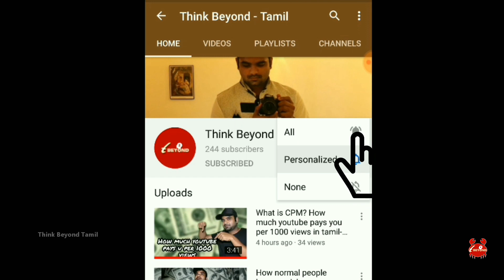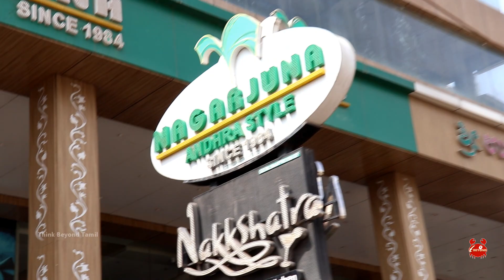Bangalore's favourite Lunch Spot |Unlimited Andhra meals at 240 rs | Nagarjuna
Hi guyz in this video we went to a famous shop called Nagarjuna in Bangalore, Meals was nice.. 240 rs though still worth it!!

have a try once in a while.. never forget to try the andhra specific podi sadam when u go!!